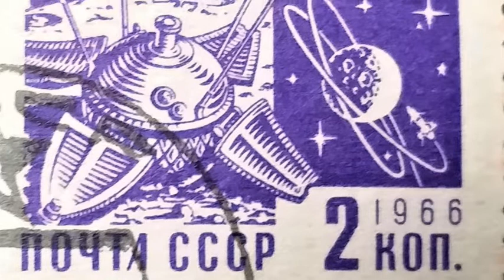The "Space Exploration" ; Stamps Of Russia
The "Space Exploration" Stamps:
Russia has a long and proud history of space exploration, and the country has issued many stamps to commemorate its achievements in this area. These stamps feature images of rockets, cosmonauts, and other space-related themes, and they are highly prized by collectors of space philately.

stamps of different countries,collect some stamps,rare,stamps,Russia
Warman's U.S. Stamps Field Guide Paperback – Illustrated, October 13, 2014

Mountain Flora Flower US First Class Forever Postage Stamps